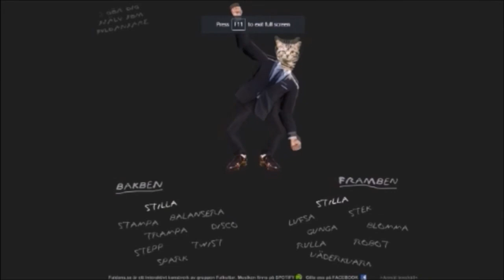Two Screens | Celeste Ep 12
I might zero in more on what actually bothers me in a later video